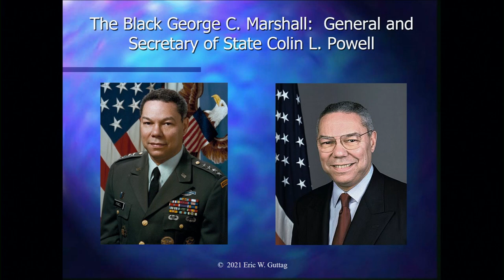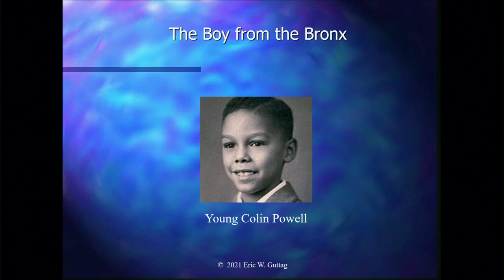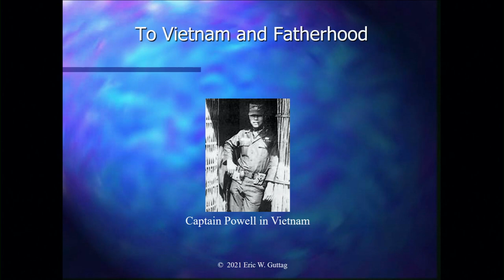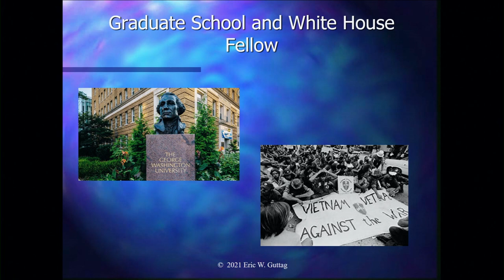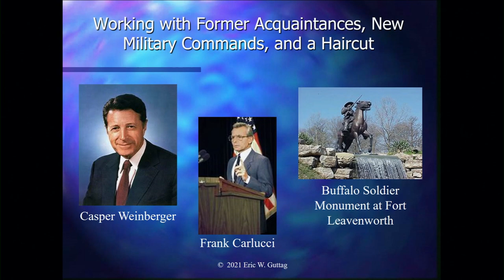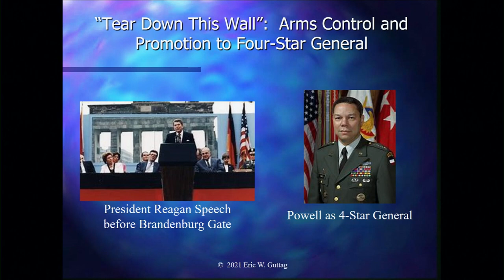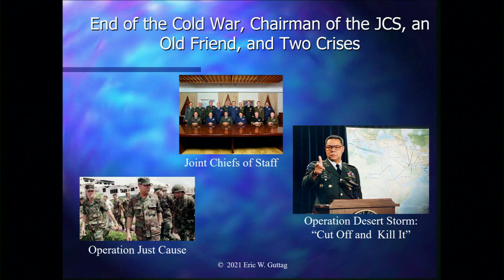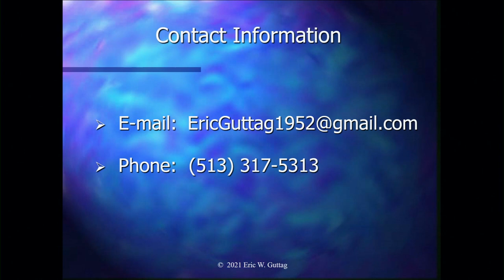The Black George C. Marshall: General Secretary of State Colin L. Powell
Former Chairman of the Joint Chiefs of Staff and Secretary of State Colin L. Powell is the subject of the 2021 Black History Month lecture.

"The Black George C. Marshall: General Secretary of State Colin L. Powell," was written and delivered virtually by Eric Guttag.

The Black History Month lecture is presented annually by the Live the Dream: Our Declaration of Unity organization in conjunction with the MidPointe Library System.